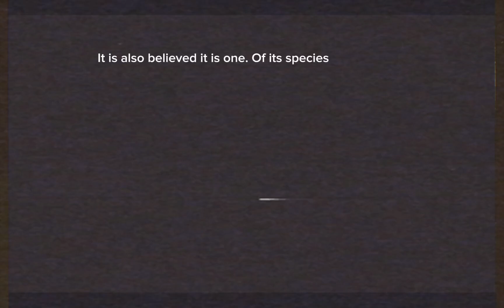Observer [Teaser]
This is supposed to be like a trailer or smh